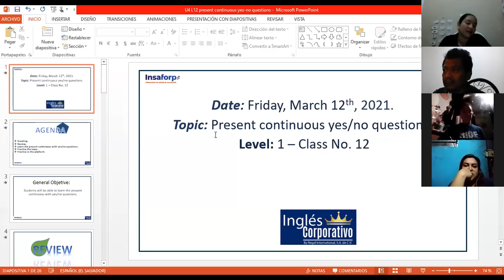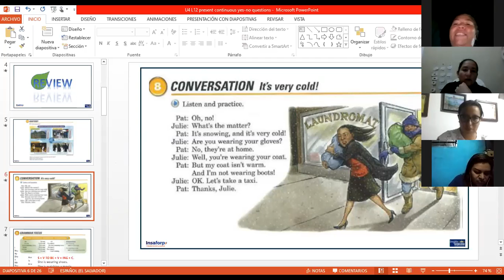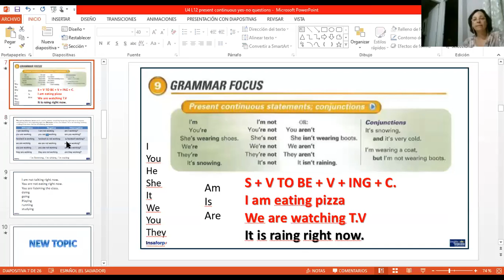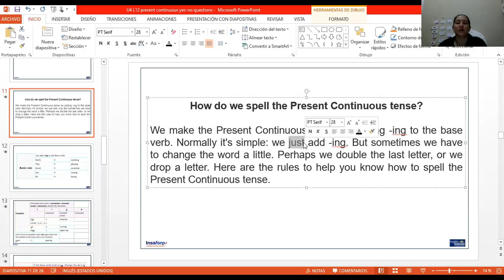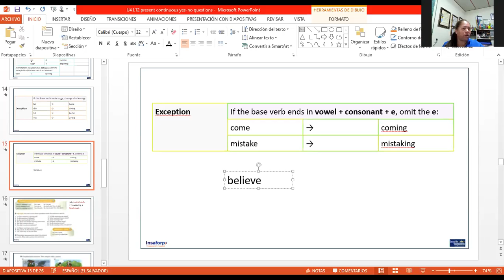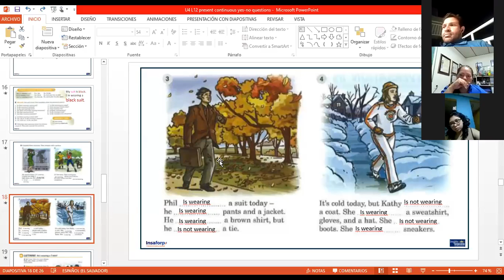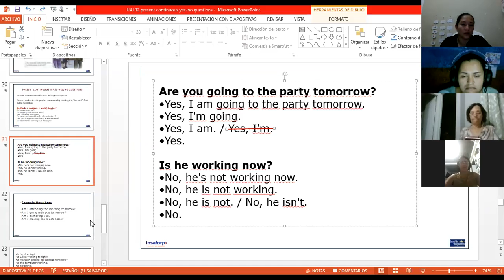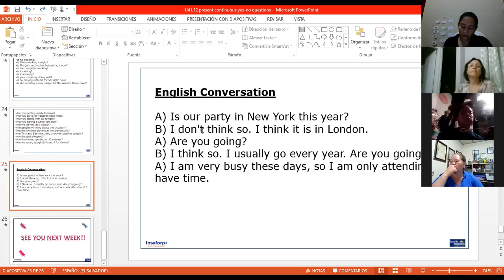Ingles Corporativo-Class 12- P1-03-9-10-PM-02-21-206-Present continuous yes-no question